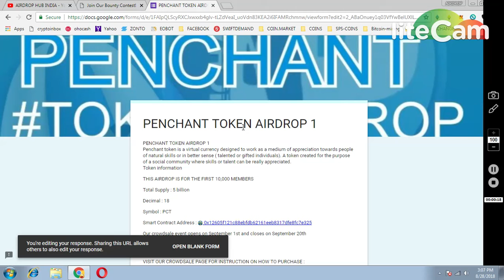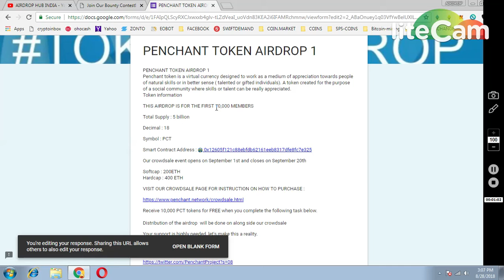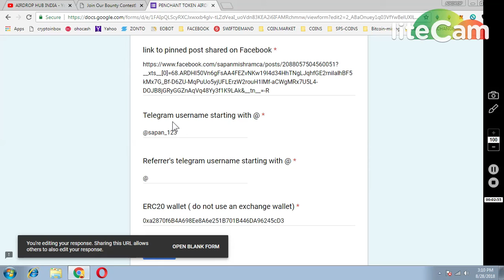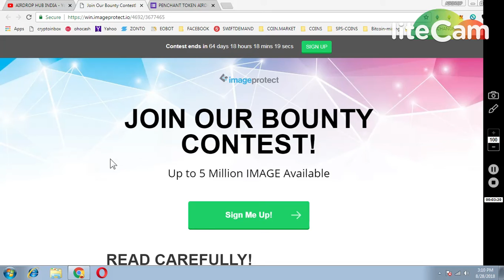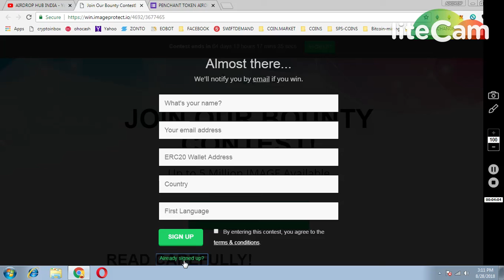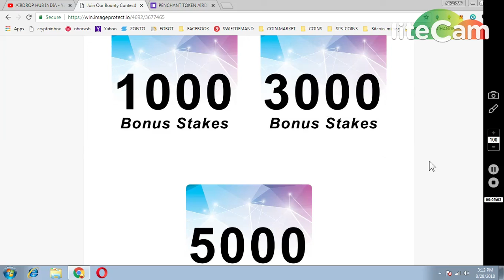40000 PCT TOKENS || IMAGE PROTECT 1000 STAKE ~ NEW AIRDROPS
REFFERAL NAME : @sapan_123
PAST AIRDROP :
1) JOIN MY FACEBOOK GROUP(CRYPTOHUB) FORTOKEN EXCHNG